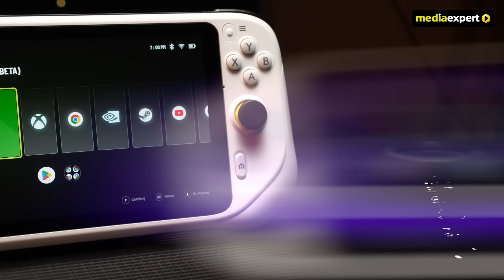Nowy poziom realizmu! Gamingowy sprzęt Logitech G | Media Expert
Czy można grać w wyścigi padem lub na klawiaturze? Można. Ale jeśli możesz poczuć się jak w prawdziwym samochodzie, czemu nie skorzystać? Graj, tak jak lubisz. Kup już dziś.

00:00 Wstęp
00:11 Logitech G PRO RACING WHEEL
00:49 Logitech G PRO RACING PEDALS
01:09 Logitech G CLOUD